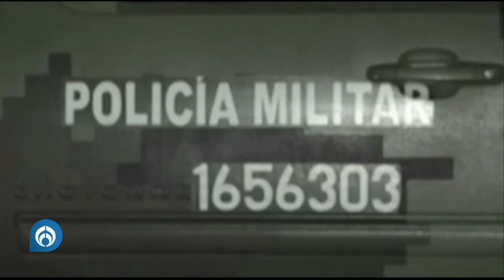"Mi hija ha desaparecido dos veces... una en 2009 y otra en 2023": José Luis Castillo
AzucenaxFórmula | "En diciembre de 2023 fue borrado el nombre de mi hija del nuevo censo de desaparecidos, estoy muy triste, mi hija ha desaparecido dos veces... más allá de que la regresen a las listas, queremos que la localicen": José Luis Castillo, padre de Esmeralda Castillo